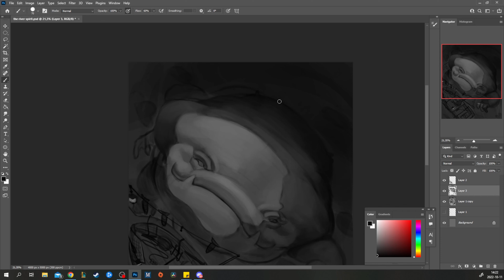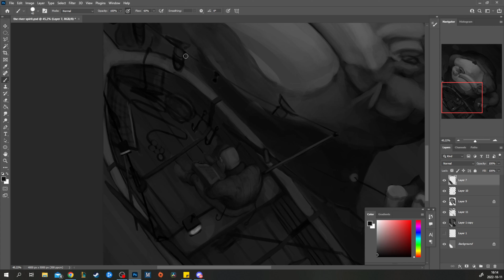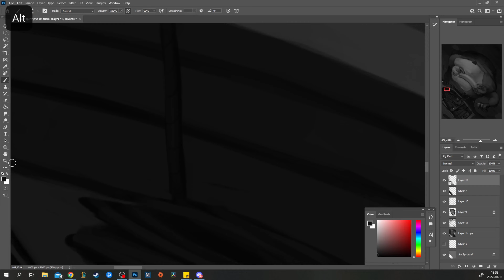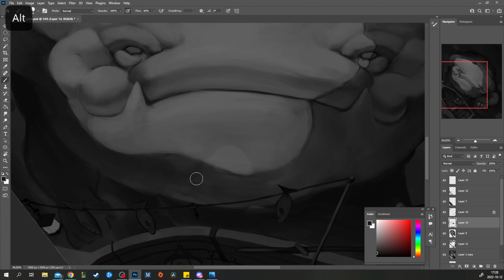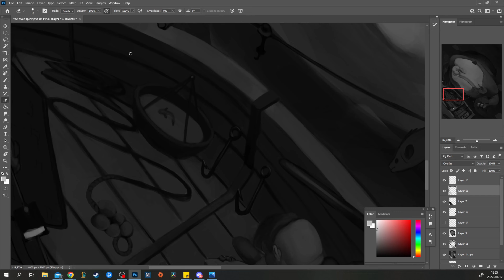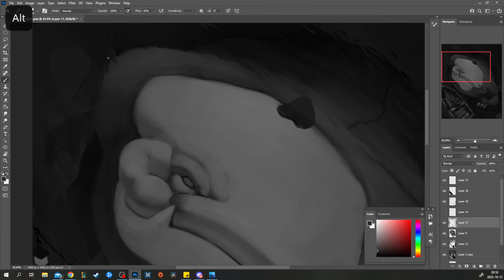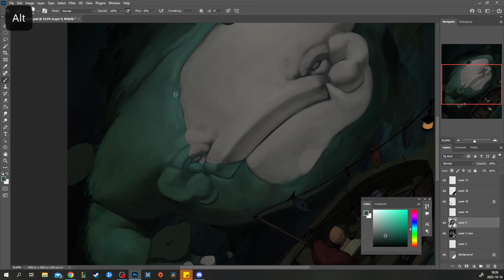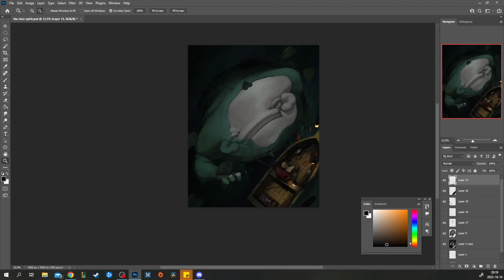Painting The River Spirit - Digital Art Timelapse.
Hi!

This piece took me around  10 h hours to complete.

Some part of it is lost for all eternity since I sometimes forget to start the recording. It is what it is!